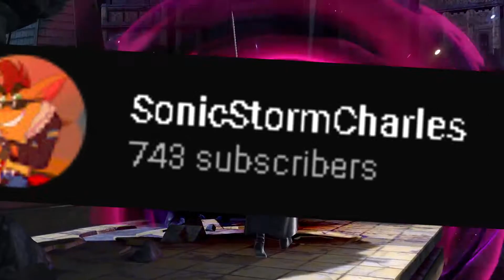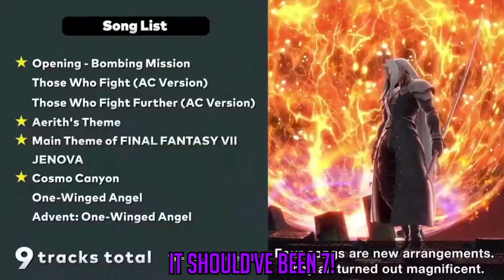SonicStormVlogs: Smash Presentation Sephiroth Reaction!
Late to the party but I still wanted to share my experience on the Sephiroth Presentation.

Nintendo Switch: SonicStorm/BionicNorm
PSN: SonicStorm9000
Battle.net: SonicStorm21440

-Stay Strong & Fearless!-

Intro: Project X Zone 2 - An Unforgettable, Distant Day's Promise
Project X Zone - Warm Up
Outro: Project X Zone 2 Brave New World - Everything Is Within Battle